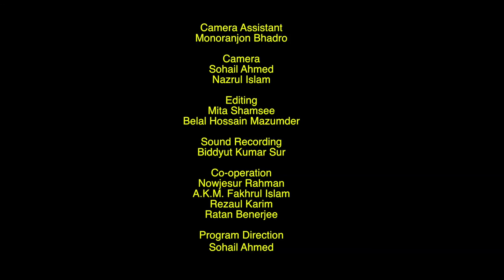Visit of Bangladesh Open University by World Bank Education Specialist